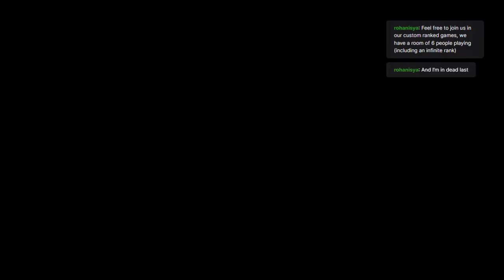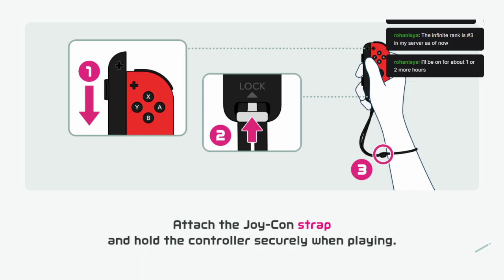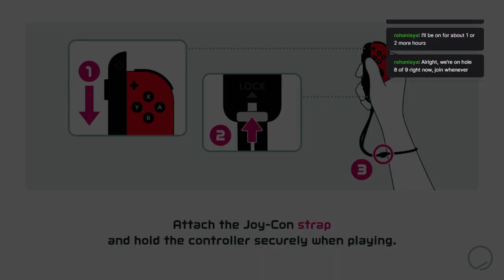Nintendo Switch Sports: Golfing so I can do well in my first tournament! (Part 8)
I AM SO GLAD MY CONNECTION CAME BACK ON TO CATCH MY HOLE IN ONE!